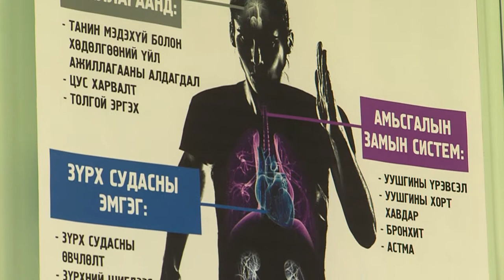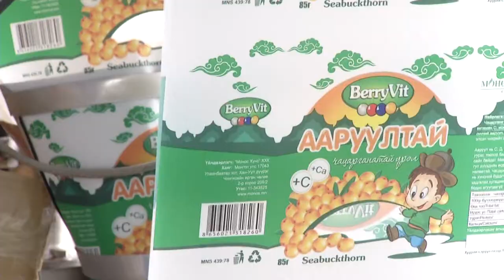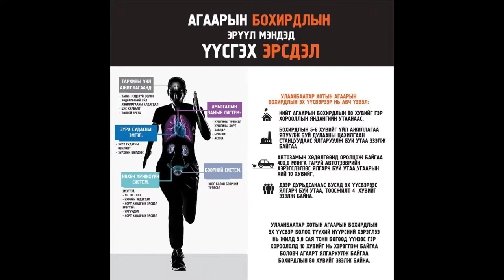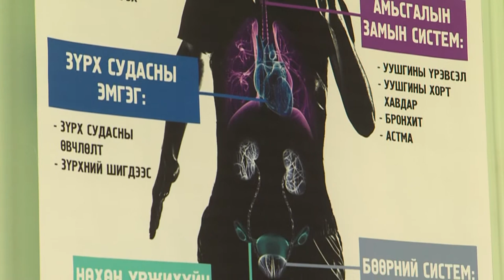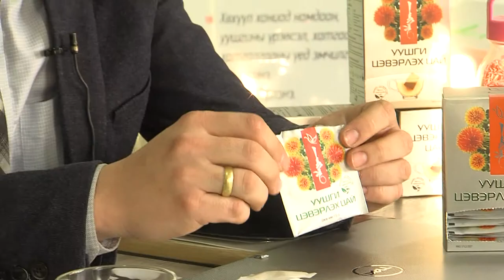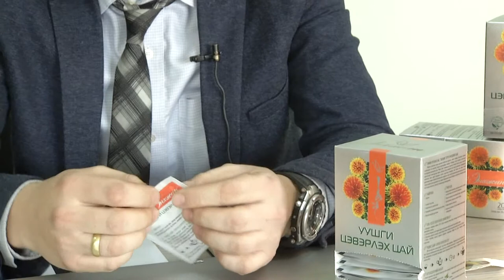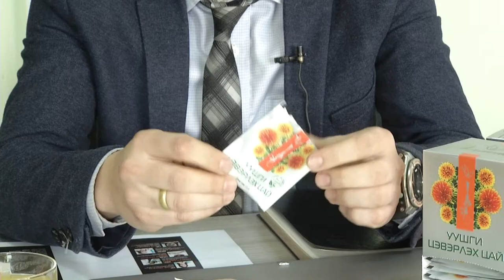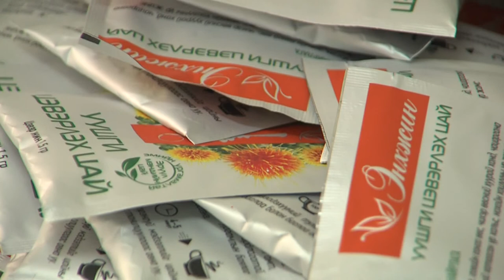ТВ9 Онцлох бизнэс - Монос цай